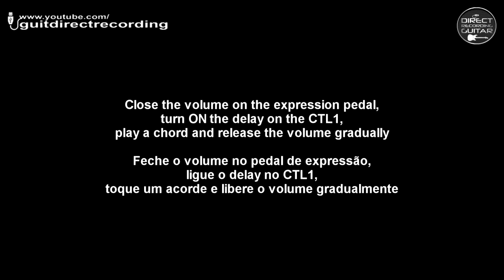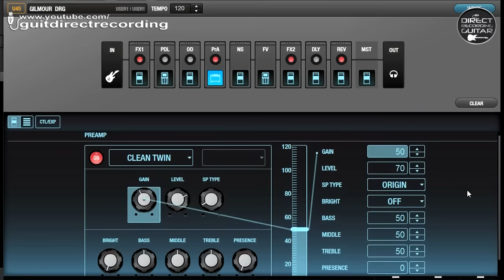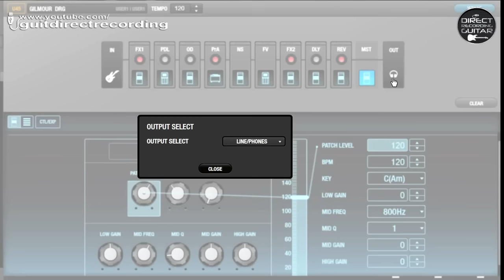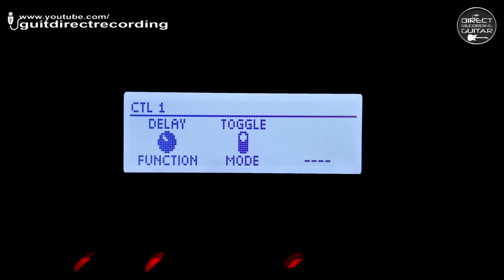BOSS GT1 FREEZE Simulation - GILMOUR style FREE Settings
Gilmour guitar effect on BOSS GT 1. 'Sound On Sound' Freeze Effect for Shine... Crazy Diamond by P Floyd using a delay effect on CTL1 pedal and Expression Pedal. Ambient tone patch settings. Direct Recording Guitar. // All settings are free in the videos!
1) All settings are always FREE in the videos. You can copy it to your GT-1.
2) Do you want to receive our patches in your email? Get our Boss GT-1 Live Set containing over 130 patches! Thanks!

List: Gilmour Freeze, Slash, Steve Vai, Clean tones, Van Halen, John Petrucci, Eric Johnson, SRV Overdrive, Malmsteen, Metallica, Guthrie Govan, Gary Moore, Santana (Latin Guitar), Satriani Dist + Whammy, John Mayer OD, Brian May TS9 Marshal Simulator, Bogner Dist, Lead Dist Eb Down,  D Down Tuning, Clean no Cab, Clean Twin Reverb, Wah + Dist, JC120 Clean, JC Clean Chorus, AC Simulator, TS9 + Powerdrive, Chorus + Overtone, Touch Wah Funk Groove, Ntrl Clean, Clean Rotary, JC120 Phaser, Overdrive, Ambient Shimmer, Clean Chorus Mn, Univibe, Stereo Chorus, Whammy and more!

This effect is based on this version.

1. Turn ON the delay effect (Freeze Simulation) with the CTL pedal;
2. Fully close the expression pedal and play a chord;
3. Slowly turn up the volume by opening the expression pedal and turning the CTL OFF.
The chord will be frozen and you can improvise at will.
Repeat the operation to change the chord.

Used a Fender Stratocaster MIJ 1996, 50th Anniversary model, HSS, Floyd Rose - Original pickups.